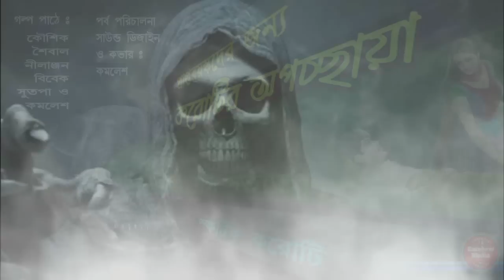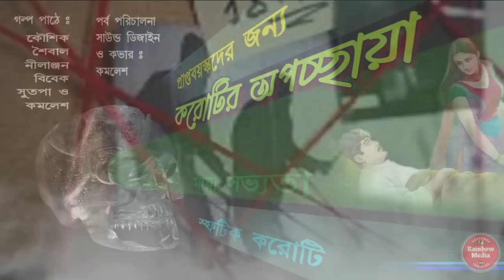Korotir Apacchya (করোটির অপচ্ছায়া ) Niranjan Singha # Sunday Suspense # # Thriller Audio Story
গল্প পাঠে : কৌশিক, নীলাঞ্জন, শৈবাল বিবেক,সুতপা ও  কমলেশ

 রেনবো মিডিয়া এপ এর প্লে স্টোর লিঙ্ক

Rainbow Media
Rainbow Media audio story
Rainbow Media Suspense Thriller
bengali audiobook
bengali movie
suspense thriller
Sunday Suspense
twist ending